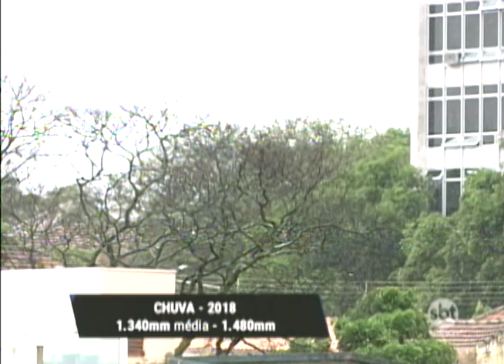Excesso de chuva prejudica plantações no oeste paulista